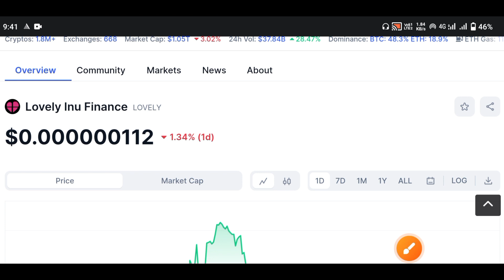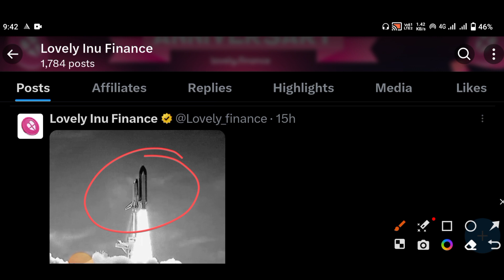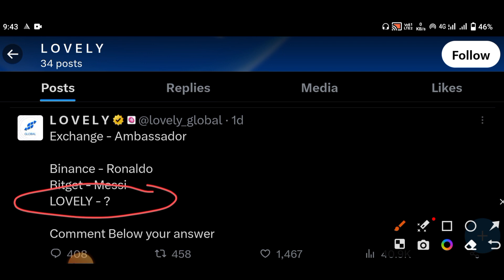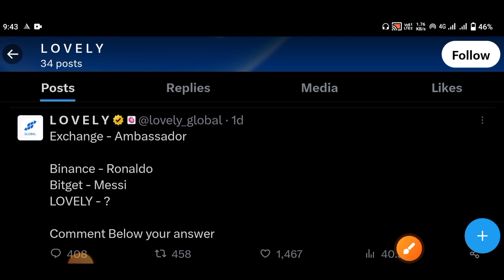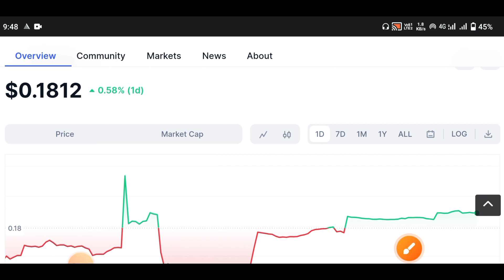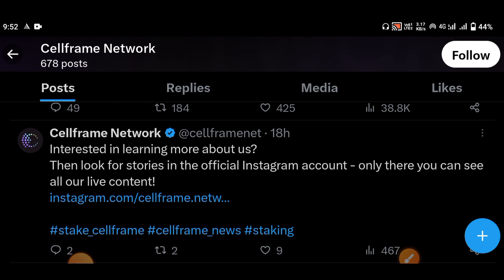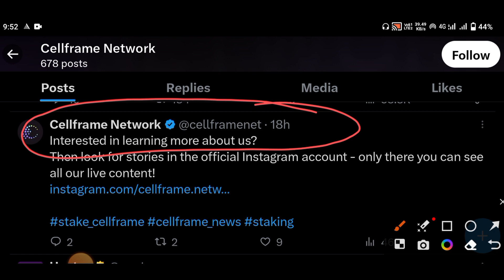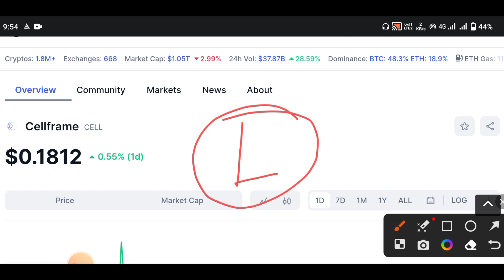Lovely Inu Coin Latest Update | क्या Lovely Inu बनेगा फिर से Sky Rocket 🚀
Descriptions
bitrise token
brise token in telugu
bitrise token staking
bitrise token news today
bitrise token hindi
bitrise token tamil
how to buy bitgert token
bitgert brise latest
babydoge coin